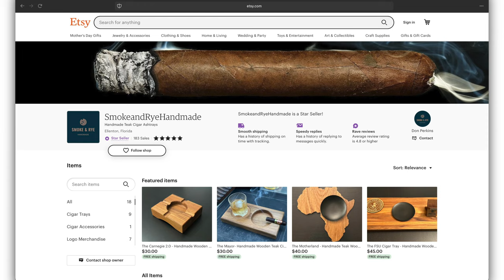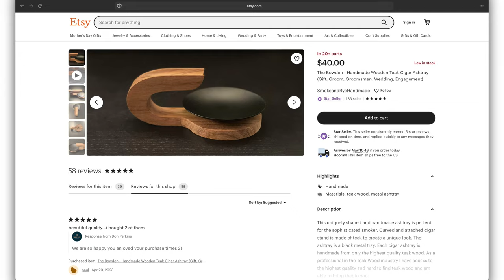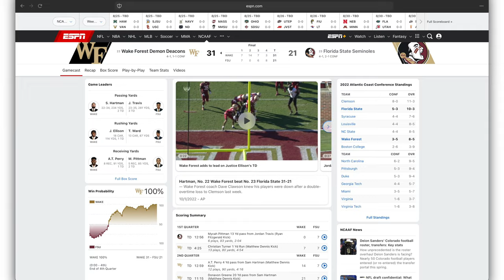Smoke & Rye Handmade The Bowden Ashtray | Review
The Bowden ($40) is from Smoke & Rye Handmade, an Etsy store based in Florida. The mid-century modern-looking ashtray is made of teak with a small metal bowl. Unlike the most recent ashtray reviews, it's pretty affordable.